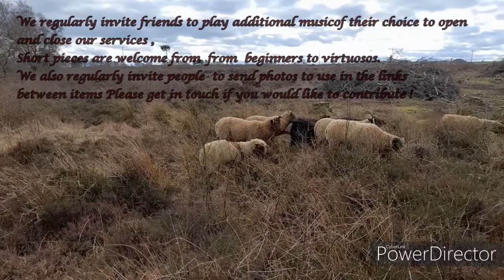URCs on Tyneside worship 20210411 E BLESSINGS of 9 videos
URCs on Tyneside Worship for THE first Sunday after Easter  Psalm 133 1-3,John 20 19-31, 1 John 1 1-4  Jesus appears to some of the disciples and then to Thomas. Anne Bartle reflects on 'testing the truth - fake news v. real newsl.  Part of a Playlist of 9 videos  including sing a long hymns